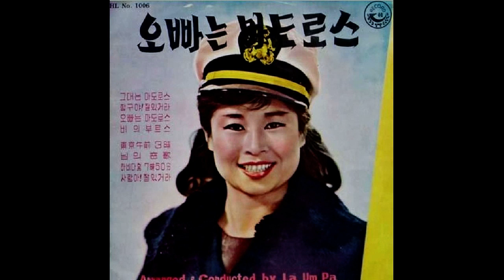1960년대 가수 박은미, 박은심 - 고향은 남쪽나라, 그대는 마도로스, 물방아 사랑, 비의 부르스, 사랑의 고백, 오빠는 마도로스, 춤 추는 나를 미워 마세요, 호수가의 추억,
[가사자막] 매력 있는 가수들입니다. 곡 수가 적어서 좀 아쉬운 느낌이...
00:00 01.박은미 - 고향은 남쪽나라 / 김종하 작사.곡 1963
02:56 02.박은미 - 그대는 마도로스 / 이철수 작사 상원 작곡 한일레코드)(1963)
05:45 03.박은미 - 물방아 사랑 / 천지협 작사 김종환 작곡
08:00 04.박은미 - 비의 부르스 / 이철수 작사 복부양일(服部良一) 작곡
11:02 05.박은미 - 사랑의 고백 / 김종한 작사 작곡
14:43 06.박은미 - 오빠는 마도로스 / 이철수 작사 선림철 작곡
16:51 07.박은미 - 춤 추는 나를 미워 마세요 / 김정웅작사 작곡 송운선편곡(신태양레코드)
20:06 08.박은미 - 항구야 잘있거라 / 이철수 작사 상원 작곡 한일레코드
22:44 09.박은미 - 호수가의 추억 / 이철수 작사 김종하 작곡 1963

25:20 10.박은심 - 사랑방 길손 / 1968년 오케레코드 곡, 박원일 작사 이동춘(본명;李澈洙)作曲
28:30 11.박은심 - 삼년방아 / 1968 OK 김용대, 이동춘 작곡 조춘영 편곡
31:30 12.박은심 - 천안의 봄바람 / 1968 OK 김용대,이동춘 작곡 조춘영 편곡